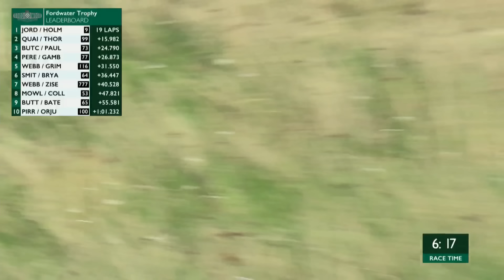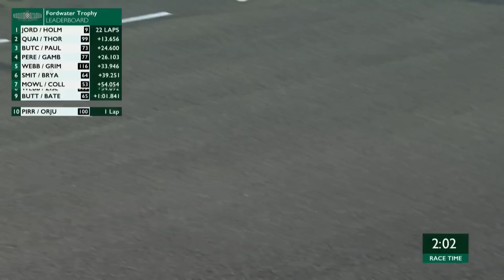30 Porsches get lairy | 2023 Fordwater Trophy full race | Goodwood Revival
The Fordwater Trophy celebrated 60 years of the Porsche 911 by racing 30 early 901 and 911 models all powered by sustainable fuels. With two drivers in each race this race was filled with stars including Mark Webber making his first ever historic racing appearance. Also in the grid were F1 champion Jenson Button, Goodwood Hill record holder Max Chilton, Top Gear's Chris Harris and many more.